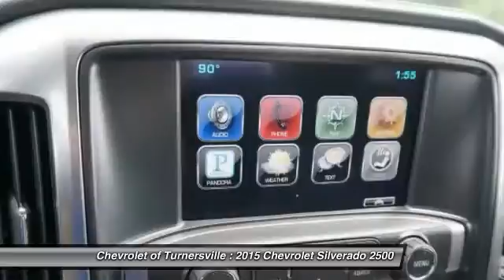2015 Chevrolet Silverado 2500 HD Turnersville NJ 08080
2015 Chevrolet Silverado 2500 HD